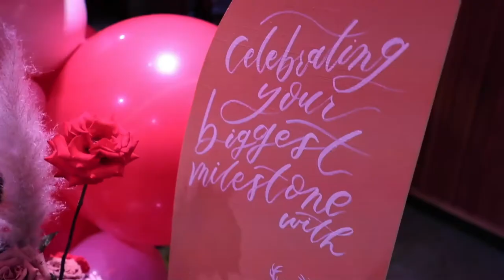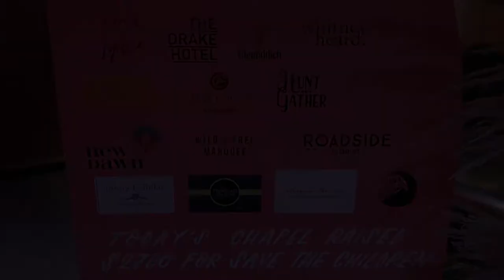THE POP-UP CHAPEL CO. | The Drake Underground - July 2019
We held our 8th Pop Up Chapel at The Drake Underground in support of Save The Children and BloomsUnited. We raised $2100 and married 10 happy couples! ✨

This chapel was inspired by Hence The Name and featured a stunning chapel backdrop made from colourful graphic shapes.

We could never have put together such a beautiful chapel without the generosity of our vendors and sponsors. Thank you to everyone!

to find out more!

Video by Sean Sutherland

Planning and Design - Nicole Connor & Lynzie Kent from Love By Lynzie
Venue - The Drake Underground
Cocktails - Glenfiddich Whisky
Officiants - Julianna Belinko and Jonny Belinko
Photography - Alix Gould Photography, Luna Photography & Whitney Heard Photography
Florals - Roadside Florist and Hunt & Gather
Cakes - Love In Blooms
Catering - The Drake Hotel
Live Music - Toronto Jazz Collective
Signage - Catherine Cachia
Marquee letters - Wild And Free Marquee